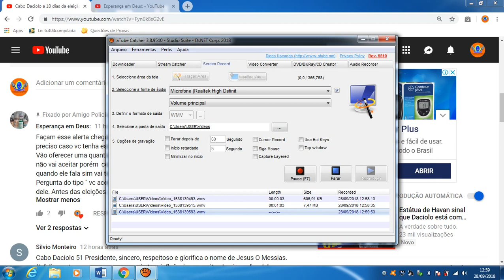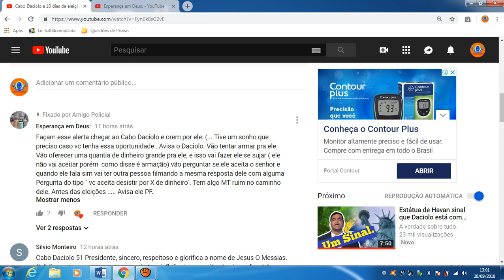Cilada para o Cabo Daciolo - Uma revelação!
Juntos somos fortes!